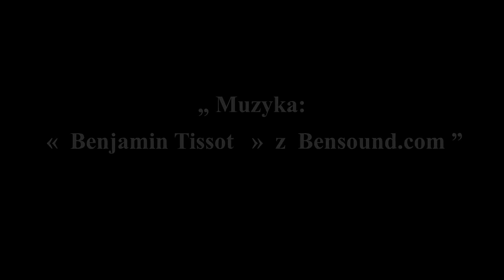Złoty Kłos Ogrodzisko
Agroturystyka Złoty Kłos w miejscowości Ogrodzisko.